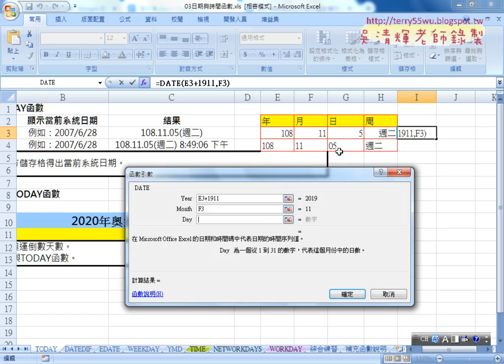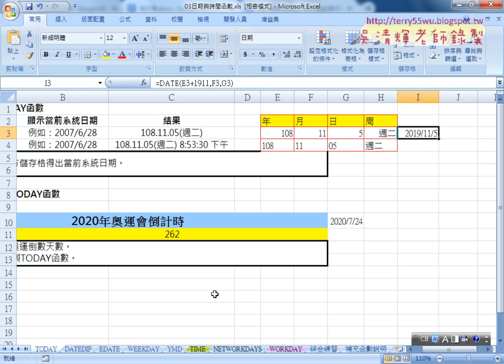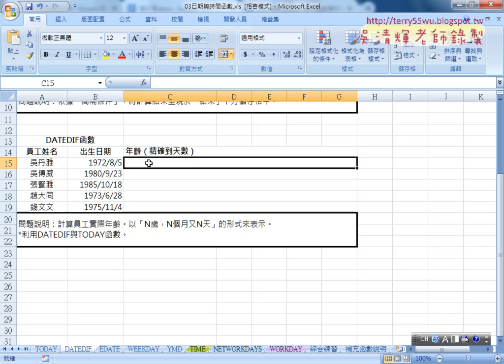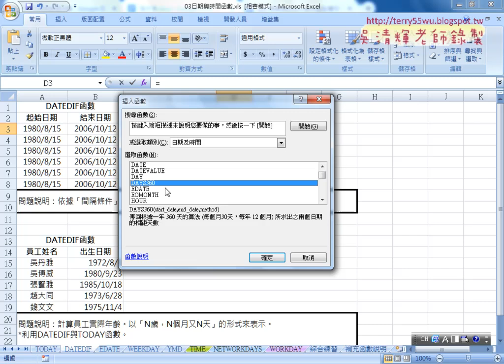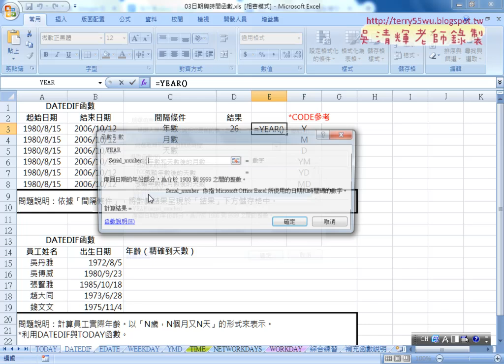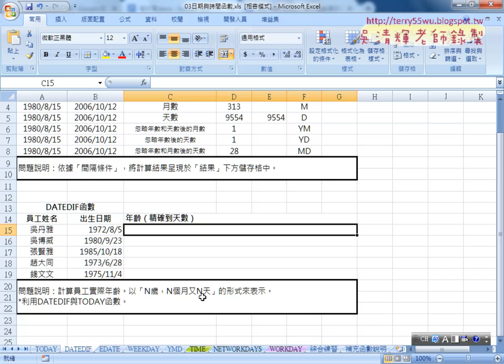06 DATE函數與DATEDIF函數用法